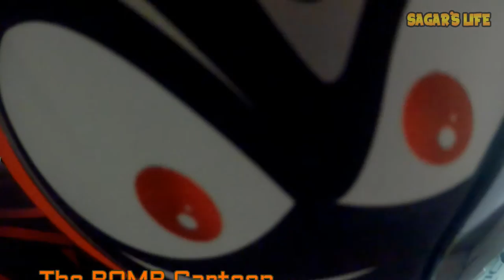How To Install & Remove Pin Lock Visor On SMK TWISTER Helmet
In This video i have explained how to install & remove the visor on SMK TWISTER Helmet

This is one of the best helmet for the price of ₹4300 available in INDIA. It can be purchased online from the links given below.

Moto Central
Twister Cartoon Black - Orange Helmet

Helmet Features

External shell: aerodynamic, moulded in EIRT (Energy Impact Resistant Thermoplastic)
Ventilation: all air-vents are adjustable. Air-vents on the chin, an air-vent on the upper part of the shell, rear extractor
It has dynamic ventilation system which allows you to wear the helmet for those long rides, without having to feel suffocated, hot and sweaty. It also promises utmost resistance and toughness.
The EPS padding is of regulated density and it has been lined with anti-allergic velveteen. It is soft and will cushion your head against shocks or a sudden impact.
High quality U.V. resistant Polyurethane paints used for aesthetic enhancement.Certification: ECE Certified

 GEAR I USE :
Large Carrying Case for SJCAM & GoPro =
40-in-1 Outdoor Sports Essentials Kit for Gopro 5/4/3+/3/2 and SJCAM =